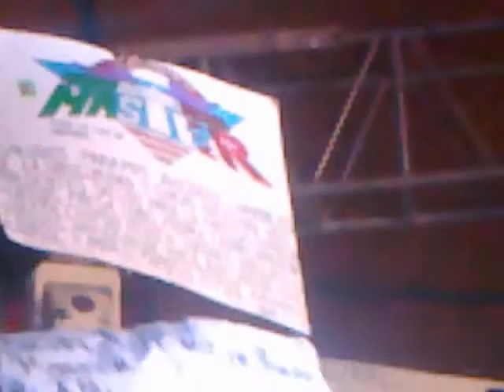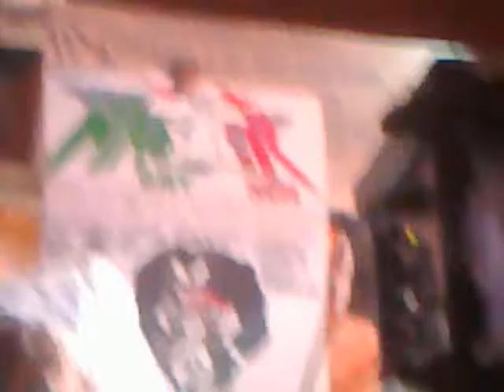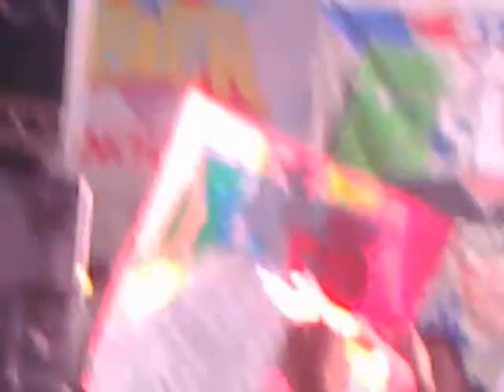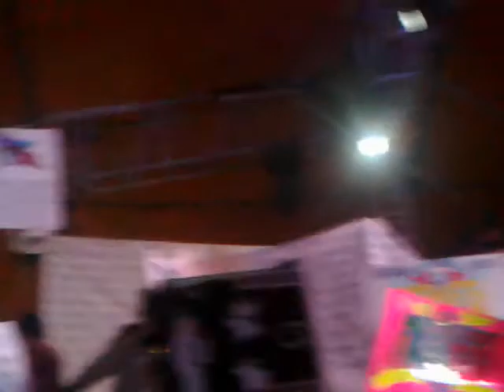Sonido Master - La Luciernaga - Amozoc Puebla - 12 - Agosto - 2012